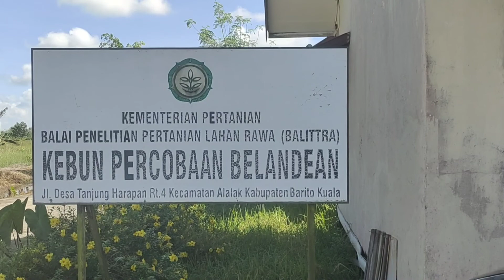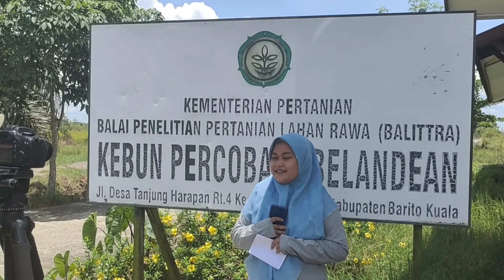Panen Kacang Tanah di Kebun Percobaan Belandean Kab Batola